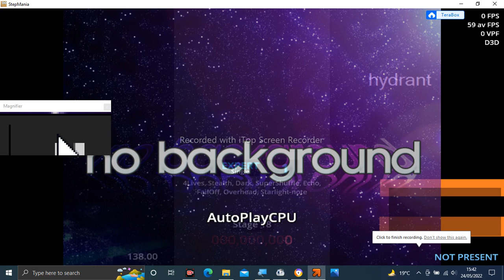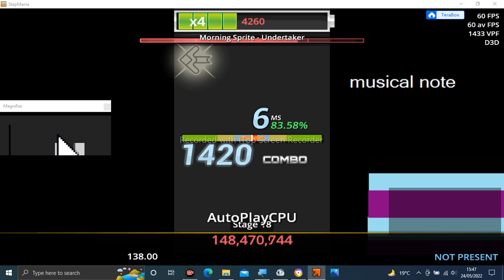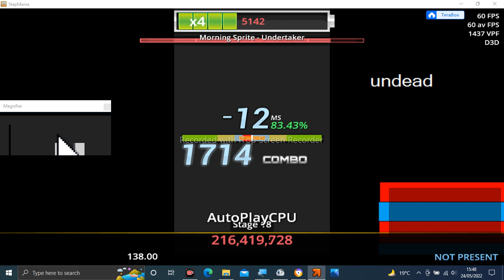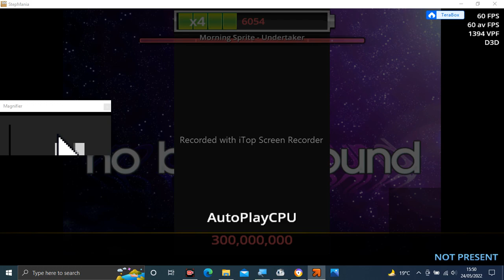Stepmania Audio - Undertaker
Tittle: Undertaker
Artist: Morning Sprite
Label: Sprite Recordings